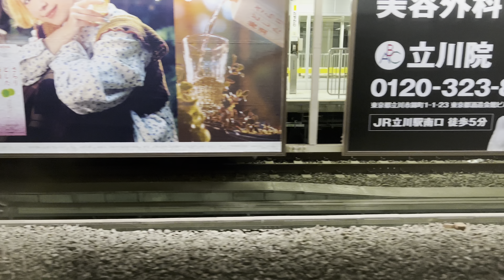【少し豪華な旅】あずさ49号 立川〜甲府駅間 グリーン車乗車記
甲武鉄道グループ動画第113号です。

今回は立川〜甲府駅間で特急あずさ49号のグリーン車に乗車しました。
この区間はギリギリ100km以内なので、グリーン車に最も安くかつ長く乗ることのできる区間の一つです。

お得な情報を配信していますので、お友達登録をお願いいたします。